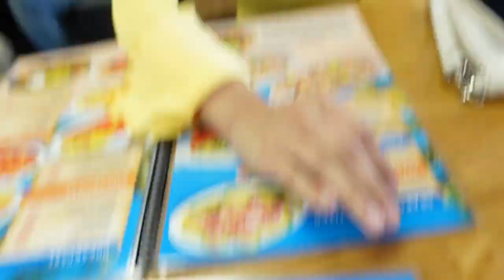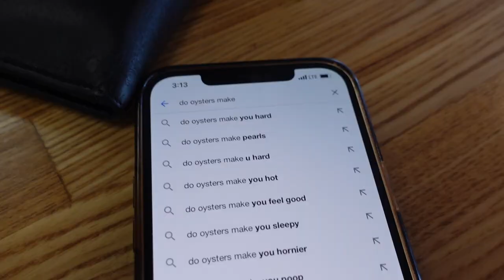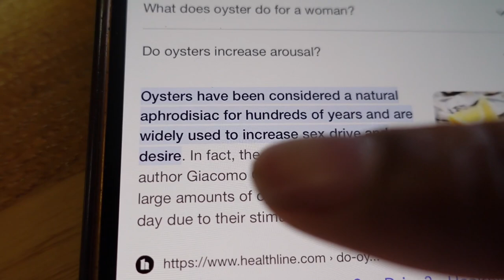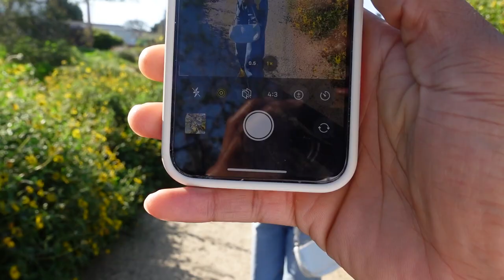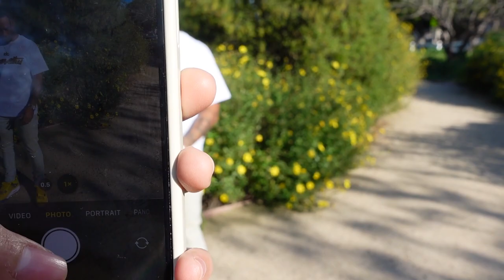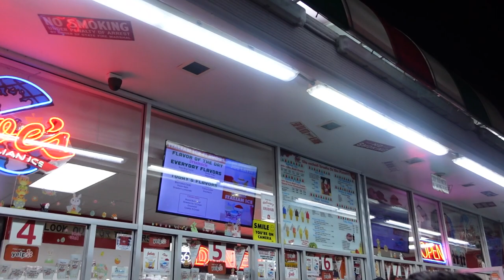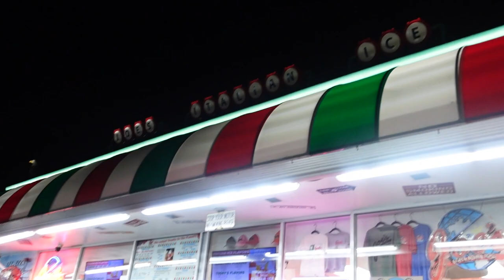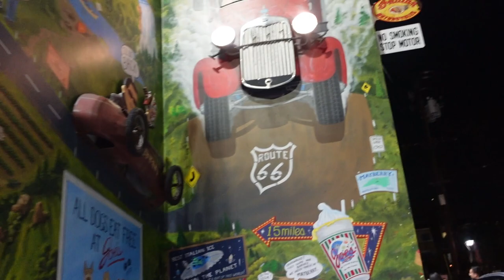SPEND A SATURDAY WITH US | TRYING NEW FOODS | VISITING OUR OLD NEIGHBORHOOD AND MORE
Welcome to Real But Rare podcast/vlog channel!!

@ Realbutrarepodcast
@ Itsaftvrhrs
@ theeonlyyjayy

@ Realbutrare
@ Aftvrhrs
@ theeonlyyjay